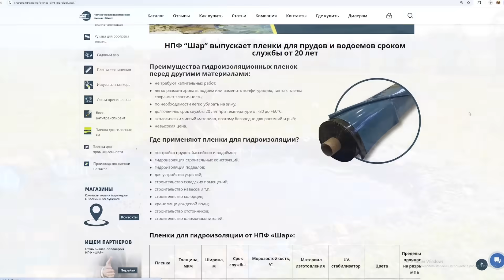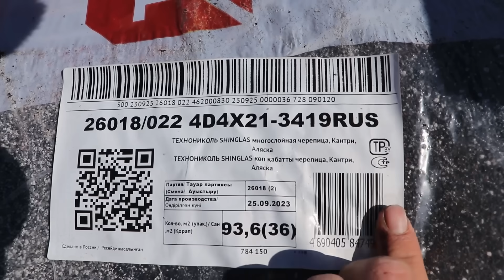Крыша для нового дома, пруд для гусей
Реклама. ООО «ТехноНИКОЛЬ-Строительные Системы». ИНН 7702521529.erid: 2VtzqvyKjnk

Реклама. ООО "НПФ "ШАР" ИНН 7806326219 erid: LjN8KMmwG